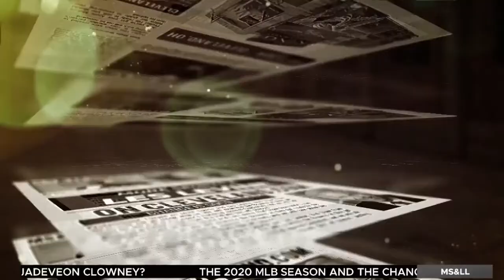Terry Francona's Management Strategy Heading Into the 2020 MLB Season - MS&LL 6/29/20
Les Levine and Dennis Manoloff respond to Terry Francona's press conference and how he is addressing the 2020 MLB season for the Cleveland Indians.